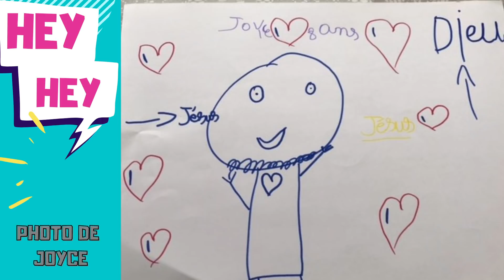Culte Génération Enfants du 30 mai 2021 "La compassion"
Toute l'équipe Génération Enfants a la joie de vous retrouver!!!

Donc si tu as entre 6 et 12 ans, n’hésite pas à voir et à revoir ce culte pour enfants afin de passer un super moment avec Dieu.

Si tu veux nous écrire et/ou nous envoyer une video, un dessin, etc, tu peux le faire à l'adresse suivante :
ou
Porte Ouverte Chrétienne, 62 rue de Kingersheim, 68200 Mulhouse.
On se fera une joie de te répondre et de partager tes plus belles créations ^^

Sois béni !!